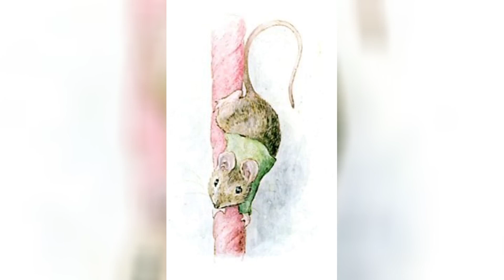История Мисс Моппет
Одна из самых известных и любимых историй Беатрис Поттер это рассказ про маленькую девочку по имени Мисс Моппет. История начинается с того, что Мисс Моппет поймала мышонка и прятала его в своей кроватке. Но мышонок был очень смелым и умным, и он начал искать способ побега. Но Мисс Моппет была очень умна и продолжала прятаться от мышонка. В конце концов, она обманула его и высвободила его на волю. История Мисс Моппет является прекрасным примером креативности и преданности цели.